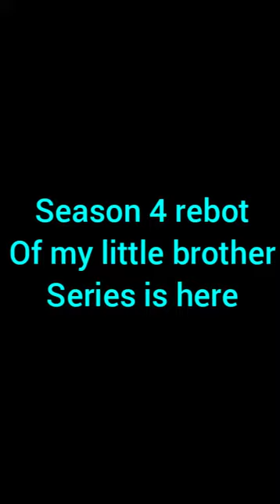My little brother (ice tub) s4 ep2 reboot